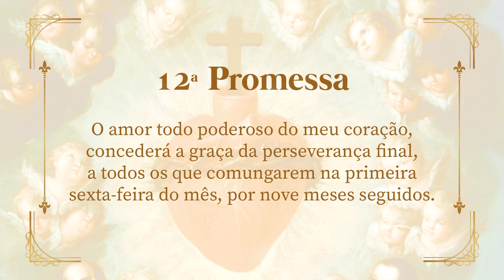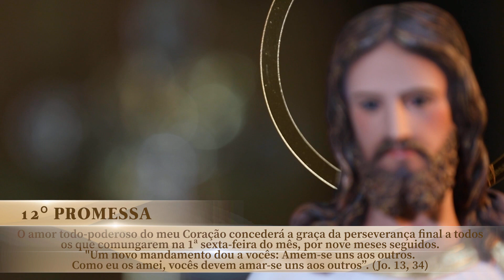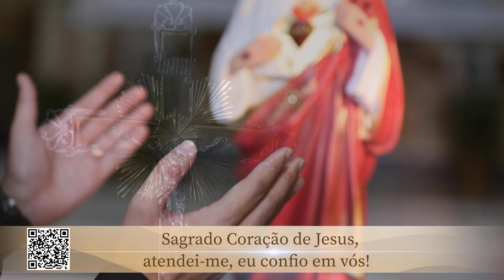Jornada ao Sagrado com padre Carlos Ciol – 08/02/23